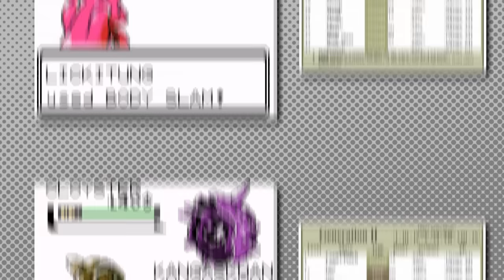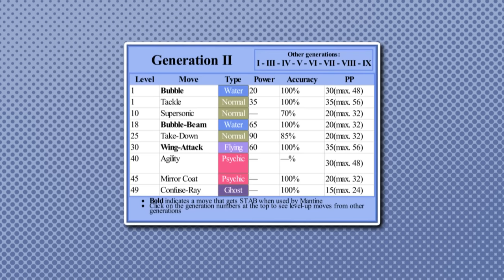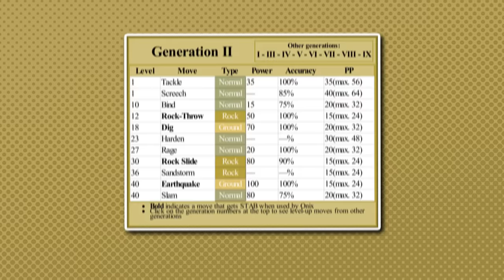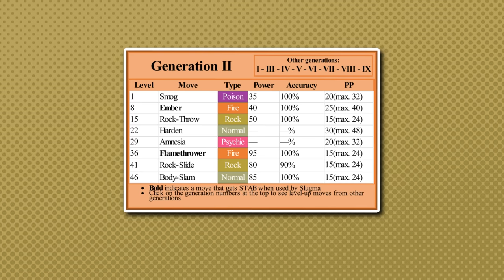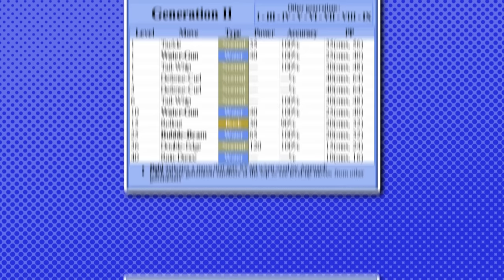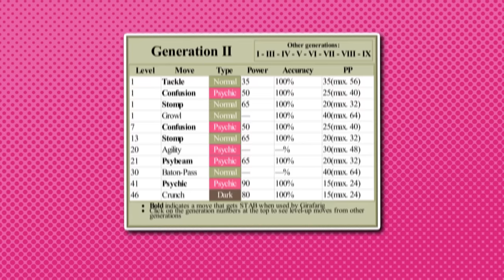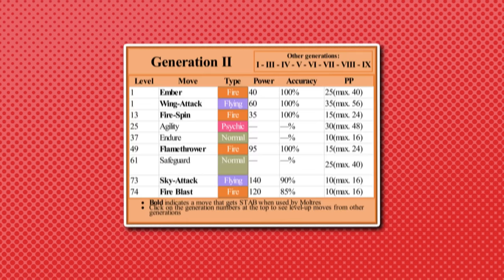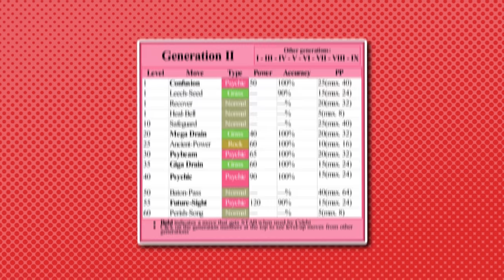Fixing Gen 2 Movepools